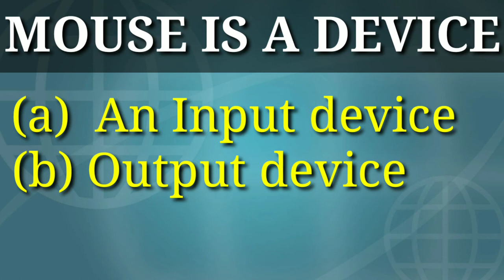What type of device is mouse?|| MOUSE IS A DEVICE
abot mouse